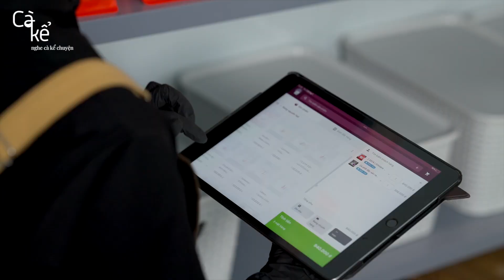Cà Kể Factory - Listen to coffee stories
Our journey begins on lush green farms, where each coffee bean is nurtured and cared for. Meticulous preliminary processing, precise roasting, and stringent quality control are our commitments to delivering high-quality, specialty coffee beans.

We are always committed to sustainable coffee production, minimizing environmental impact, and protecting farmers' rights. Each cup of coffee tells a story of passion and love for coffee.

Cakecoffee.vn